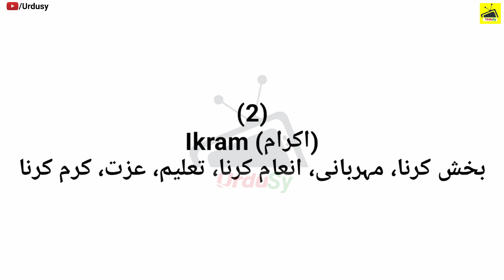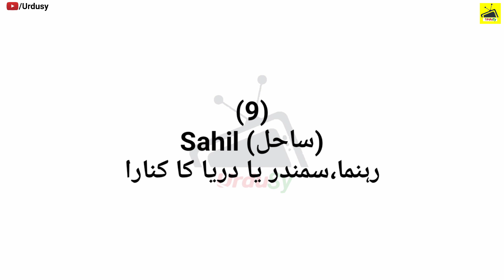Top 10 Muslim Boy Names With Meaning in Urdu & Hindi 2022 | Beautiful Muslim Names For Boys 2022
Top 10 Muslim Boy Names With Meaning in Urdu & Hindi 2022 | Beautiful Muslim Names For Boys 2022 |Urdusy New & Latest Islamic Names For Boys With Meaning 2022 - Best Muslim Boys Names 2022 in Urdu & Hindi | Islamic Future Baby Boy Names 2022 in Urdu & Hindi | Latest Muslim Popular Kids Names For Boys 2022.

Newborn Muslim Baby Names According to Islam 2022 Islamic boys names with meaning Arabic Boy names 2022 Girls names which are mentioned in the Holy Quran New cute beautiful Islamic unique modern Pakistani Indian Bengali Iranian boys and girls names with meaning starting from A to Z in Hindi 2022 Latest favorite Muslim names meaning for boys and girls in Quran 2022 Islamic girls names from quran 2022 Top popular Muslim boy girl names 2022 in America Muslim girls names with Meanings 2022 Top cool famous Pashtun Afghani Pashto names for baby boy girl with meaning in Urdu and Hindi 2022 Turkish names meaning of baby boys & for girls 2022.

⫷❃❃❃❃❃❃❃❃❃🌷  𝙅𝙤𝙞𝙣 𝙐𝙨  🌷❃❃❃❃❃❃❃❃⫸

⫷❃❃❃❃❃❃❃❃❃🌷  𝙃𝙖𝙨𝙝 𝙏𝙖𝙜𝙨  🌷❃❃❃❃❃❃❃❃⫸